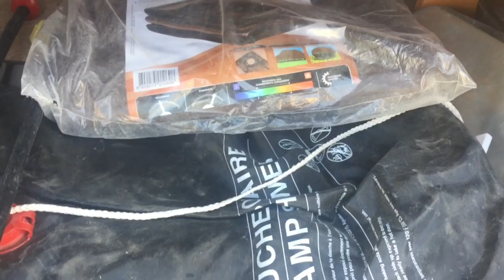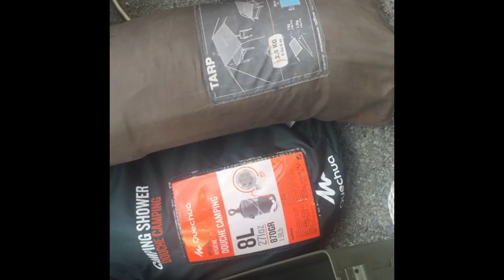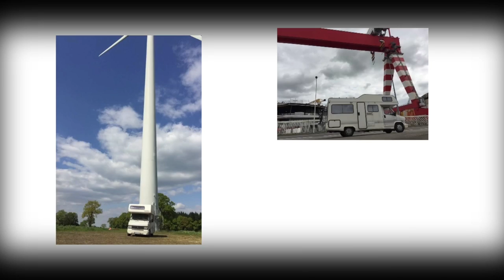[ MATERIEL ] MATOS DANS LE COFFRE DU CAMPING CAR 2017 - RESTONS SIMPLE